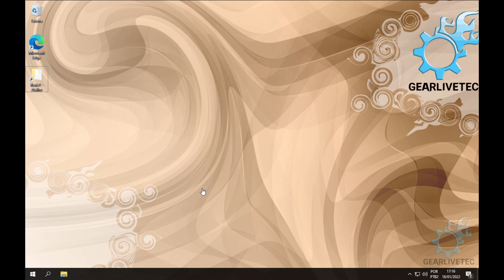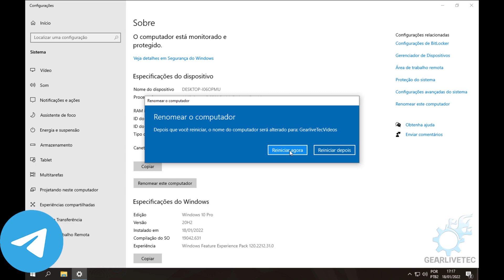Como RENOMEAR o computador Windows 10 Tutorial rápido fácil e direto 2022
Em muitas configurações sejam empresariais ou caseiras é bom personalizar nosso computador. Ficando assim um nome mais amigável para nós ao compartilhar pastas, identificar dispositivos em rede e outros pontos mais!

Nesse vídeo mostro um passo a passo direto e rápido para você aprender a como trocar o nome do seu computador no Windows 10.